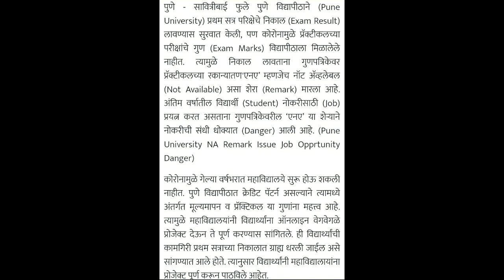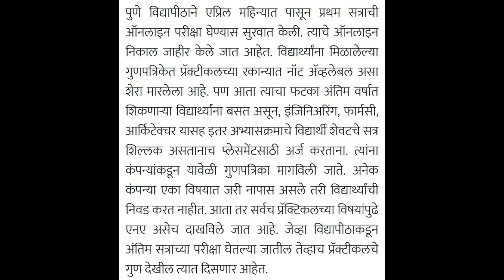Pune University|NA problem Solved| ह्या दिवशी Practical Marks भरले जातील|Good news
Please join Our Telegram

queries solved..
1. University exams update
2. Philomath Rushi
3. University exams news
4. University exams News Maharashtra
5. University exams update marathi
6. rtmnu second sem exams
7. rtmnu second sem exam date
8. rtmnu second sem exam date and time
9. vidyapith pariksha
10. university exams news marathi.
11.All University Update

About-Philomath Rushi is an Youtube Channel Where You Will Find Education & Techanical Video(Marathi+Hindi)